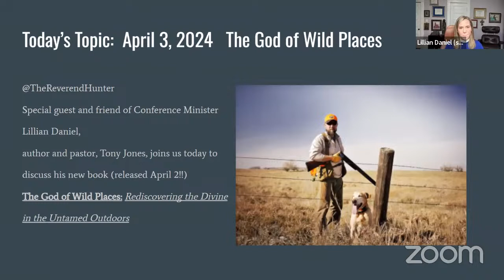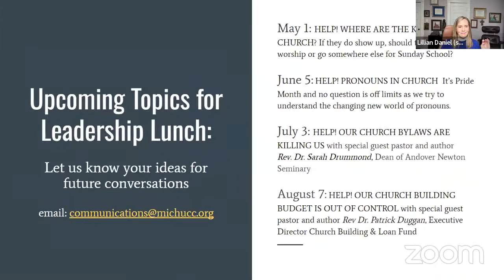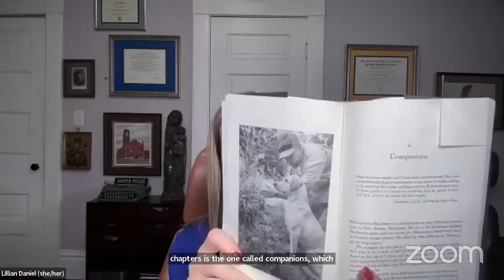04.03.24 Author Tony Jones for Leadership Lunch with Lillian Daniel